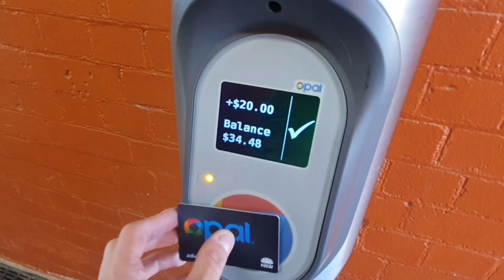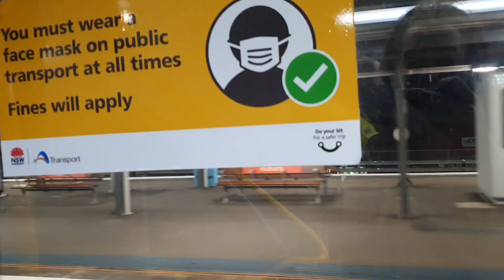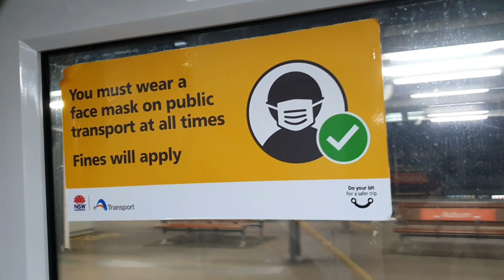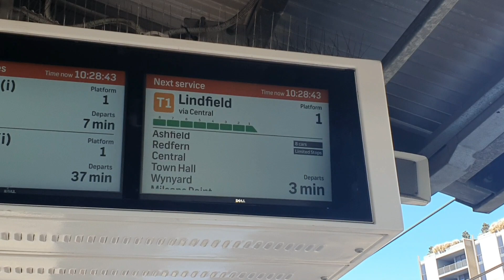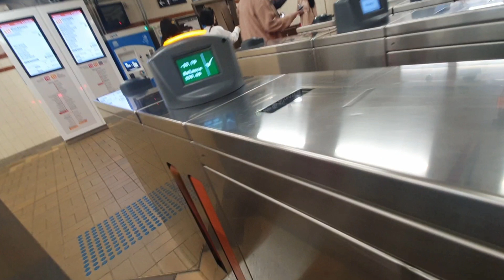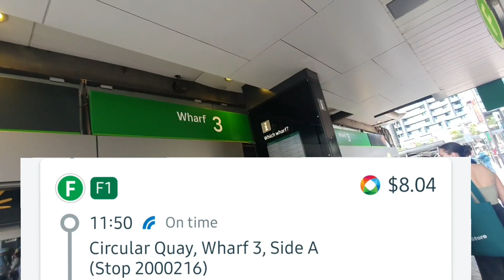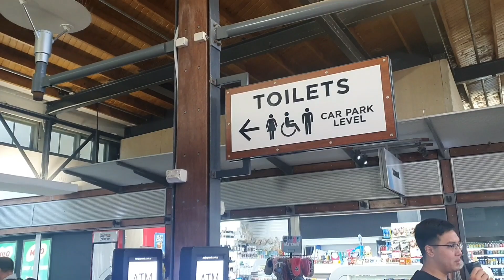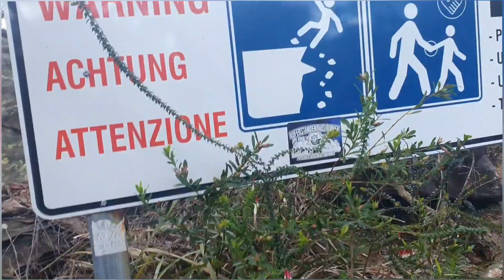Quer durch Sydney! Teil 1 | Vlog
In meinem vorherigen Video habe ich angekündigt, meinen verrosteten und verstaubten YouTube Kanal wiederzubeleben.
Dieser erste Vlog reiht sich bei diesem Vorsatz an den Anfang ein und zeigt, wie ich den öffentlichen Verkehr nutze, um Touristengefüllte Schauplätze, aber auch einsame Orte zu aufzusuchen und zu betrachten.

Verwendete Kamera: Mein Handy - Samsung Galaxy S10e
Schneideprogramm: YouCut